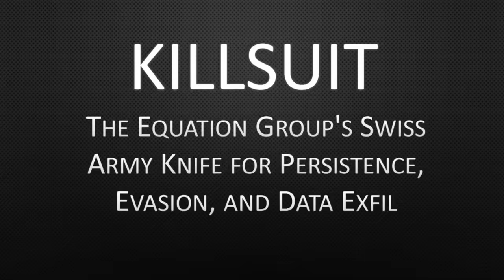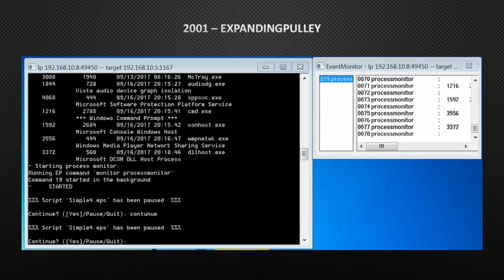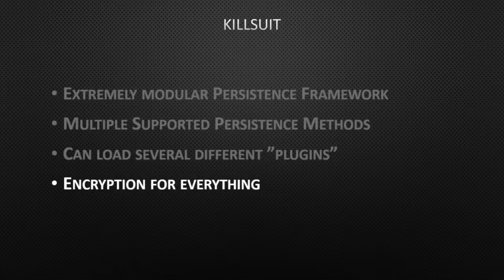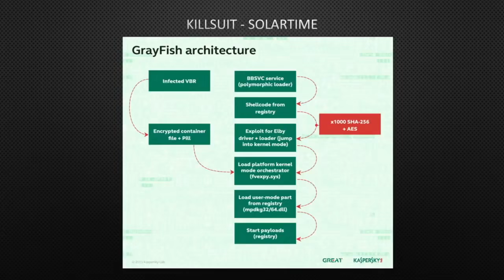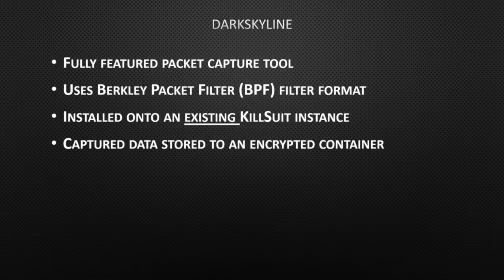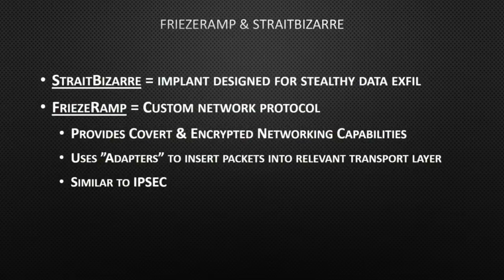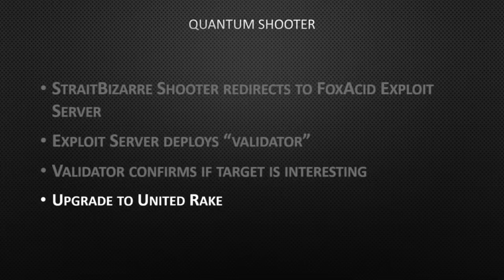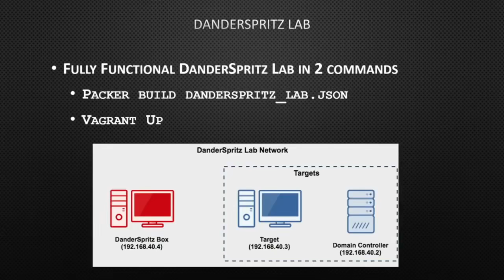BlueHat v18 Killsuit the equation group's swiss army knife for persistence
BlueHat - USA - v18
 Hacking conference